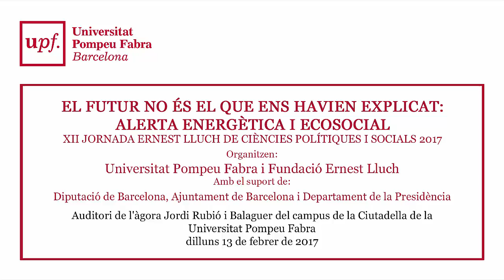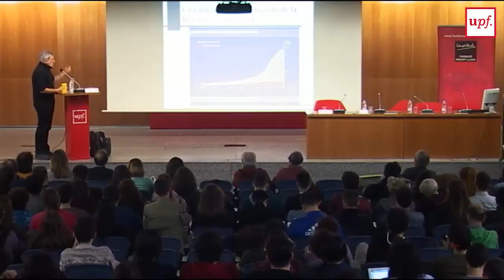EL FUTUR NO ÉS EL QUE ENS HAVIEN EXPLICAT: ALERTA ENERGÈTICA I ECOSOCIAL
XII JORNADA ERNEST LLUCH DE CIÈNCIES POLÍTIQUES I SOCIALS 2017
Organitzen: Universitat Pompeu Fabra i Fundació Ernest Lluch
Amb el suport de: Diputació de Barcelona, Ajuntament de Barcelona i Departament de la Presidència de la Generalitat de Catalunya
Auditori de l'àgora Jordi Rubió i Balaguer del campus de la Ciutadella de la Universitat Pompeu Fabra
dilluns 13 de febrer de 2017